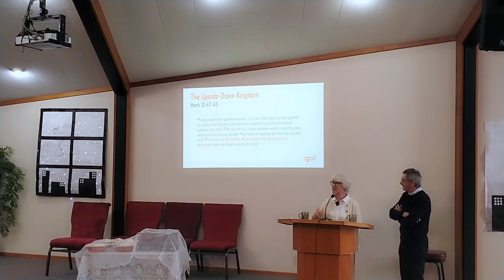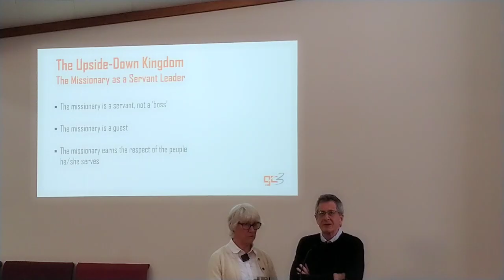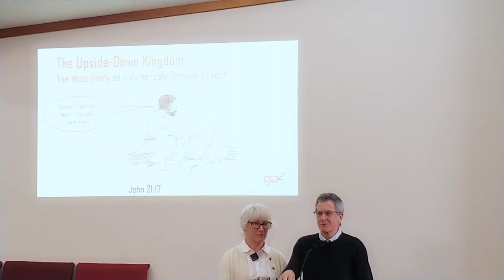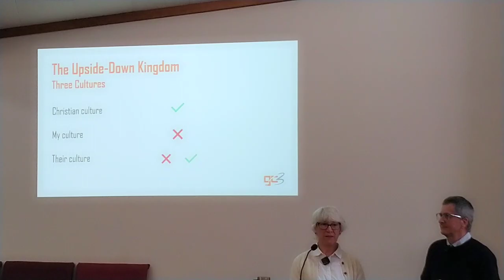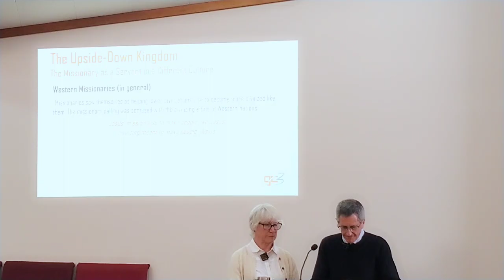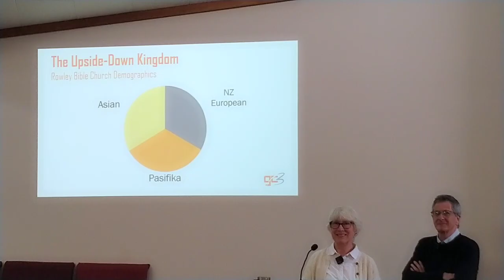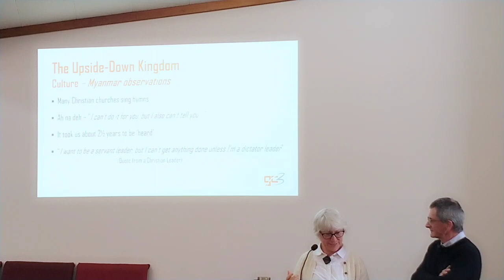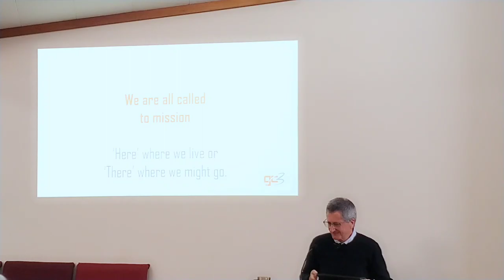GC3 - John & Wendy Buchanan - 29.09.2024